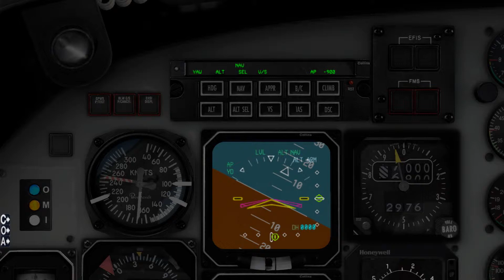X-Plane 10 - From Crystal Lake to Glacier Park Intl. Airport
From Crystal Lake to Glacier Park Intl. Airport, RWY 13. ICAO Code: KGPI. Aircraft: Beechcraft 1900D. Fixes: KILLY (7.800'), SAK (7.600') and GLACI (5.600'). Flight simulator: X-Plane 10 3.0